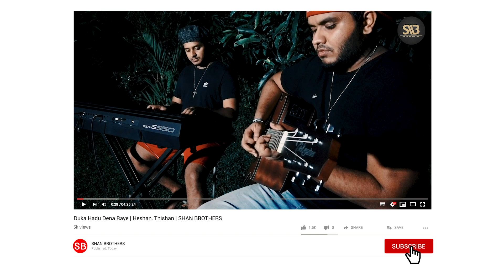Duka Hadu Dena Raye "දුක හාදු දෙන රැයේ" | Heshan Fernando, Thishan Fernando | Shan Brothers.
Duka Hadu Dena Raye "දුක හාදු දෙන රැයේ"
Instrumental Cover
Thishan Fernando & Heshan Fernando

ᴀʟʟ ᴄʀᴇᴅɪᴛꜱ ɢᴏᴇꜱ ᴛᴏ ꜱᴏɴɢ ᴏᴡɴᴇʀ
Original Artist
Gunadasa Kapuge

Mixed & Masterd By SHAN BROTHERS (SHAN BROTHERS)